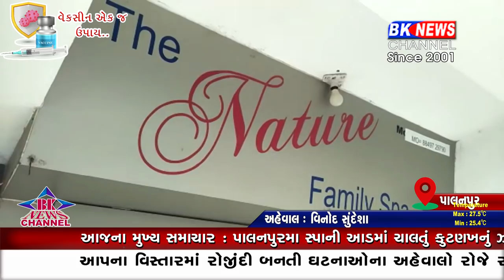પાલનપુરમાં સ્પાની આડમાં ચાલતું કુટણખાનું ઝડપાયું...